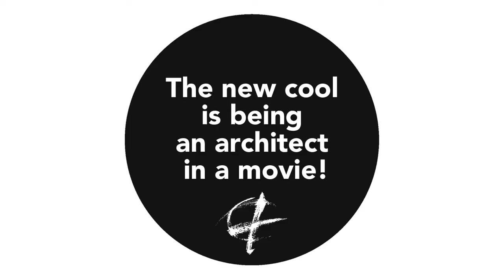DEDALO MINOSSE CINEMA PRIZE – TEASER #2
DEDALO MINOSSE CINEMA PRIZE – First Edition
“The new cool is being an architect in a movie!”

19, 20, 21 JUNE 2015
Palladio Museum, Palazzo Barbarano, Contrà Porti 11, Vicenza, Italy

Editor:
GIORGIO SCIANCA

Jury:
STEVE DELLA CASA (president)

MIGUEL ANGEL CONTRERAS CHAVEZ (Chile)
JORD DEN HOLLANDER (Holland)
MARTIN GARBER SALZBERG (Spain)
DANIELLA HUSZÁR (Hungary)
SOFIA MOURATO (Portugal)
HEATHER PURCELL LEJA (USA)
GIORGIO SCIANCA (Italy)

In this teaser:
MIGUEL ANGEL CONTRERAS CHAVEZ – founder and director of Arquitectura Film Festival Santiago
MARCELLA GABBIANI – curator of Dedalo Minosse International Prize, Vicenza

AMOR VACUI / VIDEO
Concept: GIORGIO SCIANCA
Video and editing: MARZIO DI PACE, ROSA SESSA